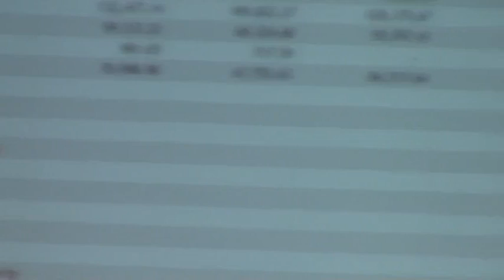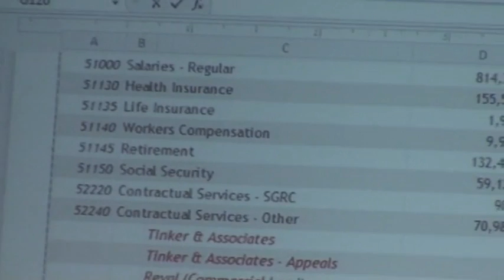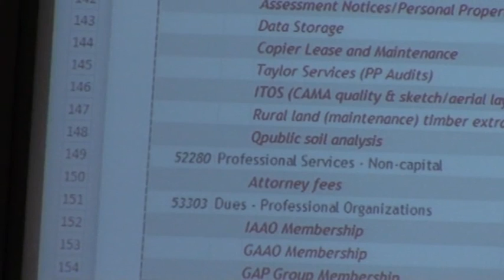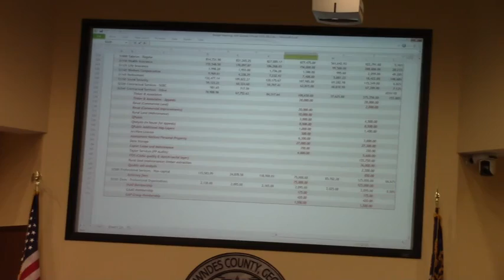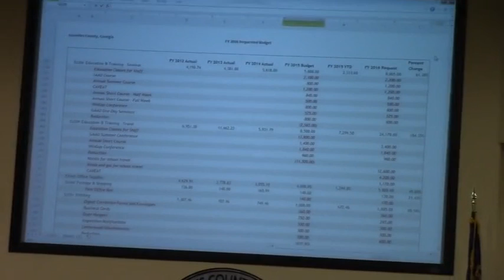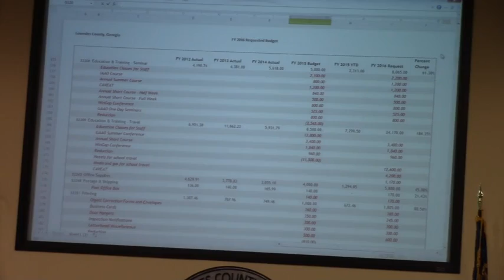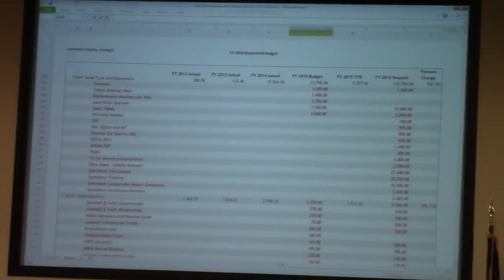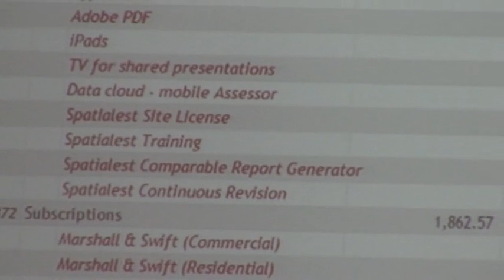Board of Assessors @ LCC Budget - 2015-03-03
Lowndes County Budget Presentations by Department Heads